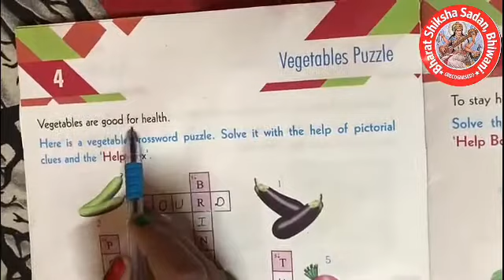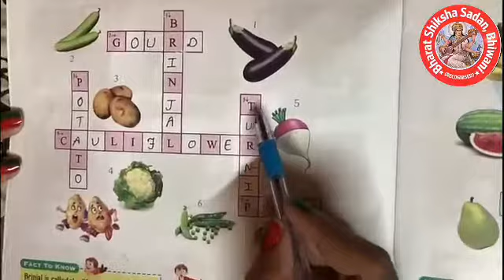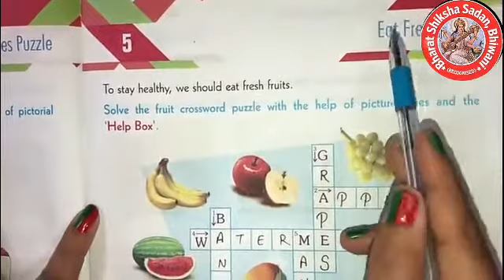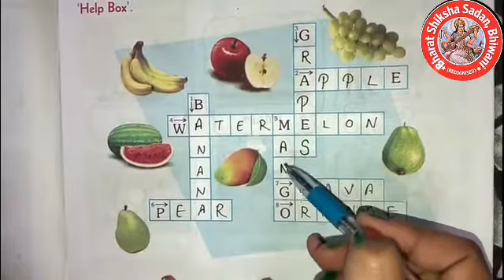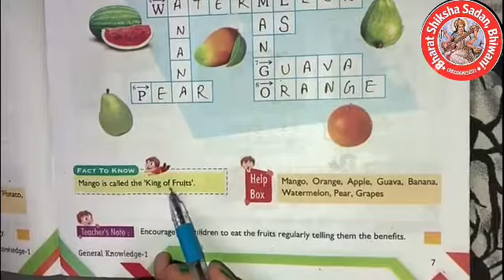GK-1, Lesson 4&5 By Mrs Sonia Mehta